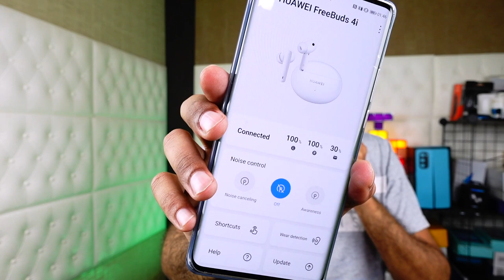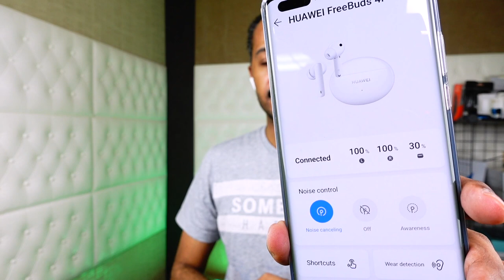سماعة هواوي Huawei FreeBuds 4i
المقدمة 00:01
شركة هواوي 00:13
خواص السماعه 00:45
الصندوق 1:42
شكل البيضة "العلبة" 2:10
معلومة مهمة 3:01
طريقة المزامنة 4:03
وش التطبيق لاستخدامه لأجهزة الاندرويد أو آيفون 4:26
مميزات السماعة 5:29
البطارية 5:53
الشحن 6:20
السعر6:41

"Huawei Freebods 4i"

* أبعاد/لكل سماعة أذن
- الإرتفاع: ٣٧.٥ ملم
- العرض: 21 مم
- العمق: 23.9 ملم
- الوزن: حوالي 5.5 جرام
- الإرتفاع: ٤٨.٠ ملم
- العرض: 61.8 مم
- العمق: ٢٧.٥ ملم
- الوزن: حوالي 36.5 جرام
* قدرة البطارية:
-لكل سماعة أذن: 55 مللي أمبير (دقيقة)
-علبة الشحن: 215 مللي أمبير (دقيقة)
* وقت اللعب:
- مدة تشغيل الموسيقى: 10 ساعات (مع تعطيل خاصية إلغاء الضوضاء)
- مدة تشغيل الموسيقى: 7.5 ساعات (مع تمكين إلغاء الضوضاء)
- مدة المكالمة الصوتية: 6.5 ساعات (مع تعطيل إلغاء الضوضاء)
- مدة المكالمة الصوتية: 5.5 ساعة (مع تمكين إلغاء الضوضاء)
* نوع البطارية:
- بطارية ليثيوم أيون بوليمر
- ضوابط: اضغط على التحكم: مرتين / الضغط لفترة طويلة
* الاتصال:
- توافق البلوتوث: BT 5.2
- زوج منبثق: مدعوم
- كشف ارتداء: مدعوم
- المستشعر: تستخدم كلتا سمّاعات الأذن مستشعرات سعوية مدمجة
- سائق: 10 ملم ديناميكي
* تكنولوجيا الصوت:
- إلغاء الضوضاء النشط
- إلغاء ضوضاء الاتصال
* في الصندوق:
- سماعات الأذن
- أطراف أذن من السيليكون (ثلاثة أحجام).
- حالة الشحن
- كابل شحن USB-C
- دليل البدء السريع
- معلومات السلامة
- بطاقة الضمان